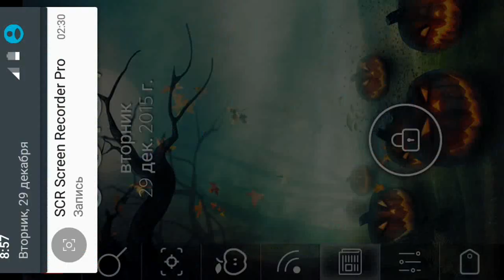Minecraft 1.7.10 на Android ?